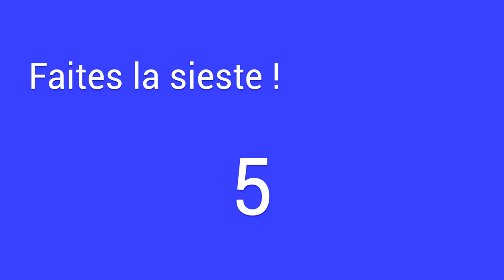Le sommeil est le meilleur allié de notre santé mentale et de notre immunité !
Dix recommandations pour respecter son horloge biologique et conserver un sommeil de qualité. Une adaptation des fiches de l'INSV.